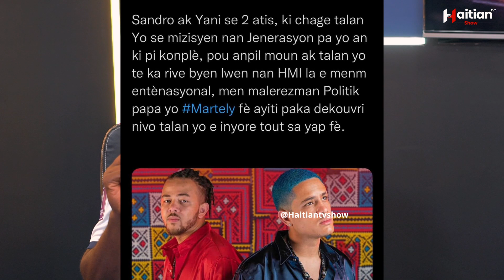DROXYANI SE MARTELLY KI KRAZE KARYE NEG YOI | HAITIAN TV SHOW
Eske se martelly ki kraze karye mizikal sandro ak yinni martelly.

Bienvenue sou Haitian Tv Show nouvo platform divertissement Jenez la !